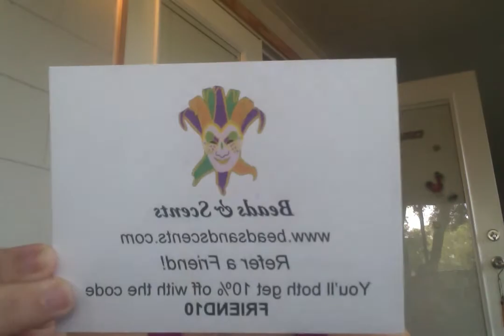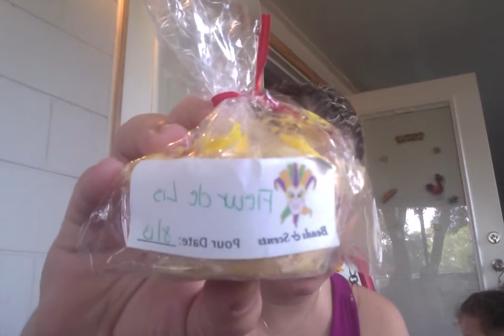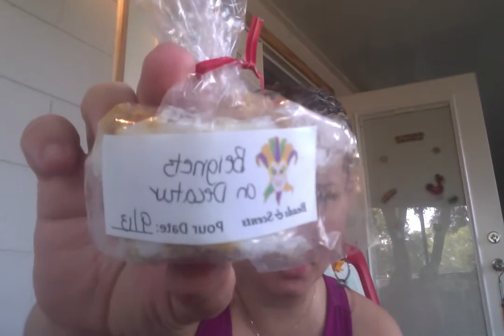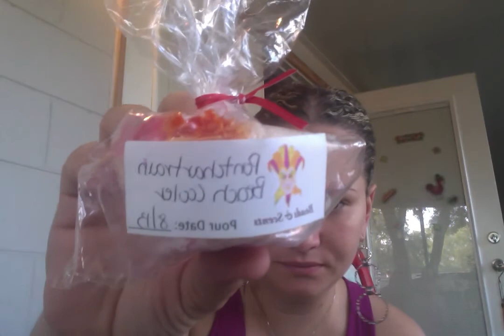Beads & Scents Haul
Love,

Lanie